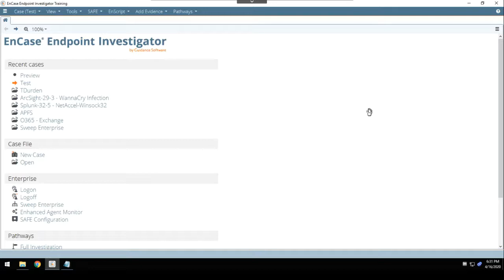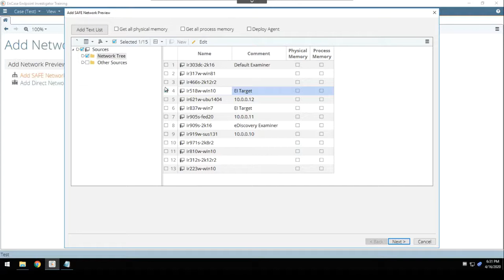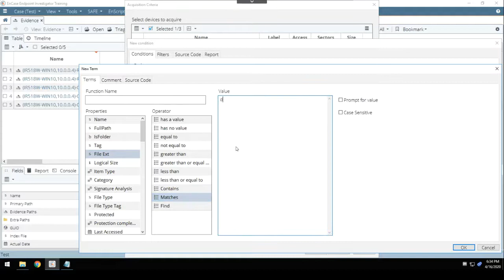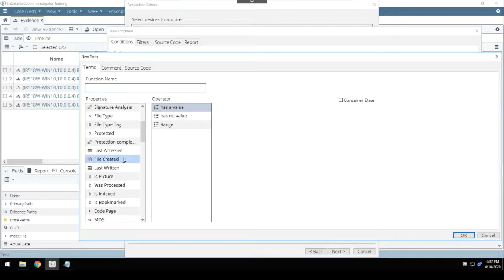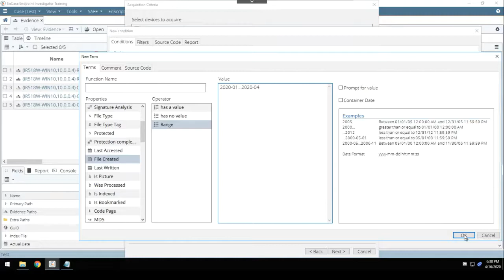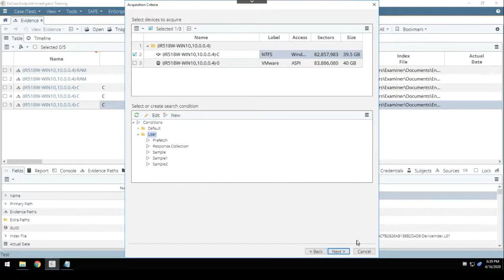EnCase Endpoint Investigator Enhanced Agent Part 2: Establishing Collection Criteria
This video covers common scenarios where remote collections may be required and covers the basics for using and creating custom collection criteria.